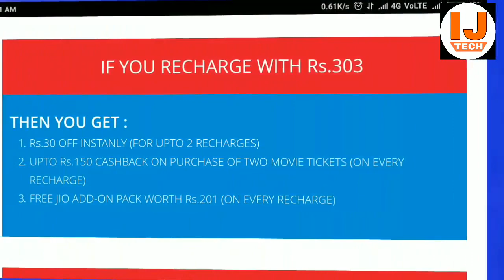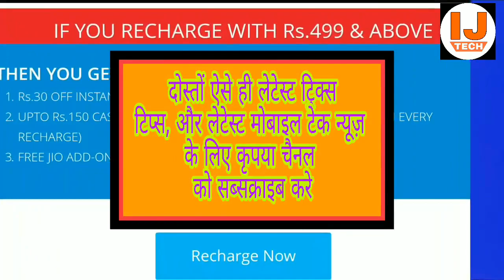Jio और Paytm लाये जबरदस्त ऑफर | Jio Rs. 303 Recharge offer from Paytm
Jio और Paytm लाये जबरदस्त ऑफर
Jio Rs. 303 Recharge offer from Paytm

Pick Your Pack Now

IF YOU RECHARGE WITH Rs.303

THEN YOU GET :

●Rs.30 OFF INSTANLY (FOR UPTO 2 RECHARGES)UPTO
●Rs.150 CASHBACK ON PURCHASE OF TWO MOVIE TICKETS (ON EVERY RECHARGE)
●FREE JIO ADD-ON PACK WORTH Rs.201 (ON EVERY RECHARGE)

IF YOU RECHARGE WITH Rs.499 & ABOVE

THEN YOU GET :

●Rs.30 OFF INSTANLY (FOR UPTO 2 RECHARGES)
●UPTO Rs.150 CASHBACK ON PURCHASE OF TWO MOVIE TICKETS (ON EVERY RECHARGE)
●FREE JIO ADD-ON PACK WORTH Rs.301 (ON EVERY RECHARGE)

√√Terms & Conditions:√√

●Get Rs.30 off on Jio recharge of Rs.303 or more & Rs.150 Cashback on movie tickets.
●Click "Proceed to Recharge" & enter PAYTMJIO in "Have a Promocode?" section.